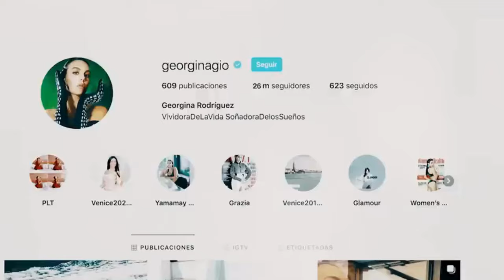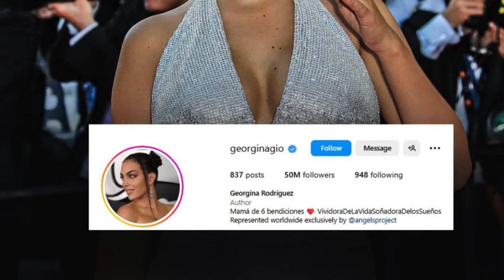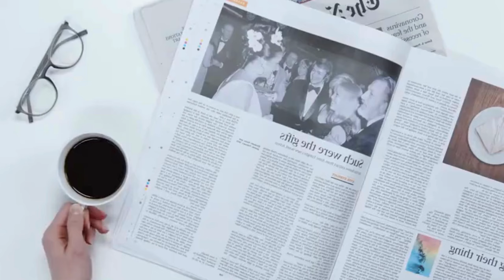This Is The LUXURIOUS Life Of Georgina Rodríguez, Wife Of Cristiano Ronaldo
Description:
Georgina Rodríguez, much more than Cristiano Ronaldo's partner, has made her own name as a businesswoman and influencer, captivating an audience of more than 50 million followers on Instagram with her style and charisma.

Today, we will delve into Georgina's dazzling world, exploring not only the comforts she enjoys with the renowned footballer but also her own achievements, ventures and investments that highlight her as a successful woman. Also, we will take a look at his life in Saudi Arabia, where the Ronaldo-Rodríguez family has begun a new chapter, following in CR7's footsteps with his transfer to the Al Nassr club.

Georgina's Rise to Fame
Born on January 27, 1994, in Buenos Aires, Argentina, Georgina Rodríguez's narrative unfolds from humble beginnings to a life of extraordinary glamour. Her early days as a saleswoman at a Gucci store in Madrid seem worlds away from the international fame she enjoys today. Destiny took a twist when she met Cristiano Ronaldo in the same store, sparking a romantic journey that catapulted her into the spotlight. In 2017, Georgina signed with Uno Models, marking the commencement of her thriving career in modeling.

Influence and Entrepreneurship
Georgina's ascent to stardom wasn't confined to the modeling world. With over 50 million Instagram followers, she wields considerable influence, earning a substantial income from sponsored posts. Beyond the realm of social media, Georgina and Cristiano co-own Inspiria Hair Clinic, a flourishing hair transplant company with branches in Madrid and Marbella. The synergy of her modeling success and entrepreneurial ventures places Georgina's estimated net worth at a formidable $10 million.

Luxurious Residences
The couple's opulent lifestyle extends to their dream residences scattered across the globe. From a discreet mansion in Turin, Italy, offering breathtaking views and a state-of-the-art gym, to their $12 million residence in Pozuelo de Alarcón, Spain, equipped with every conceivable luxury, their homes are nothing short of spectacular. The beach house in Marbella, a $1.6 million investment, is a haven of sophistication with panoramic views of the Mediterranean Sea.

The Saudi Chapter
As Cristiano Ronaldo embarked on a new chapter with Alnazar in Saudi Arabia, the couple settled into a $12.7 million contemporary masterpiece in the prestigious Almat Mad neighborhood. Featuring avant-garde design, spacious rooms, and a refreshing pool, their Saudi residence exemplifies the epitome of refined living.

A Fleet of Luxury Vehicles
Georgina's garage is a testament to her eclectic taste in luxury automobiles. From a Smart electric car to the Bugatti Centodieci, valued at $10 million and one of only 10 in the world, each vehicle is a manifestation of opulence and sophistication.

Yacht Life and Private Jet
When the Rodríguez-Ronaldo family seeks respite, it's aboard their $16 million, 27-meter Asimut yacht, a floating palace with room for more than 50 guests. Their jet-setting lifestyle is complemented by a $65 million Gulfstream G650, ensuring swift and stylish travel across continents.

Exquisite Jewelry Collection
Georgina's passion for luxury extends to her stunning jewelry collection, featuring treasures like Easter and Bruni Petit Garden, collectively valued at over $80,000. Her watch collection boasts unique timepieces, with prices soaring up to $100,000.